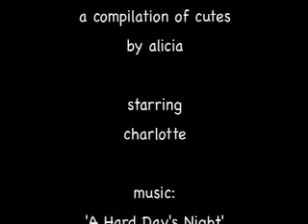Charlotte's Early Days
Back before she was 'Charlotte the Dog', she was 'Charlotte the Puppy'.